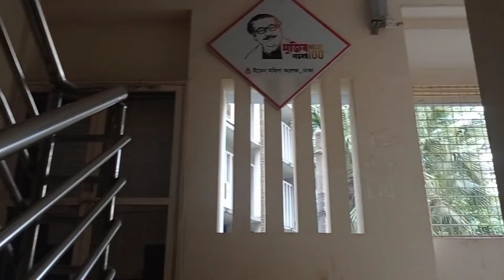ইডেন মহিলা কলেজ ||ইডেন মহিলা কলেজের সামান্য কিছু অংশ ঘুরে দেখানো ||Eden Mohila College